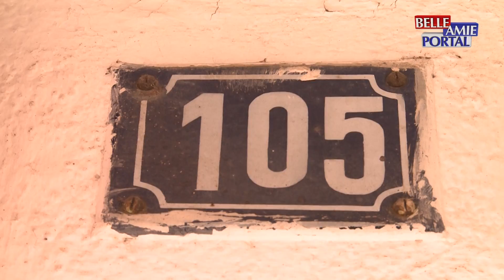Starija žena nastradala je u požaru koji je danas izbio u stanu zgrade u Knjaževčakoj ulici u Nišu